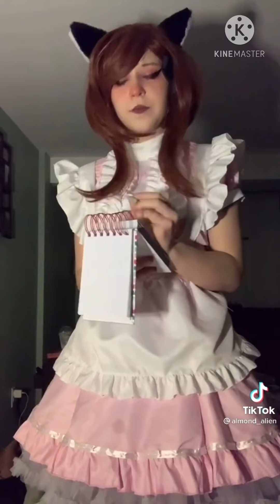April 16, 2021